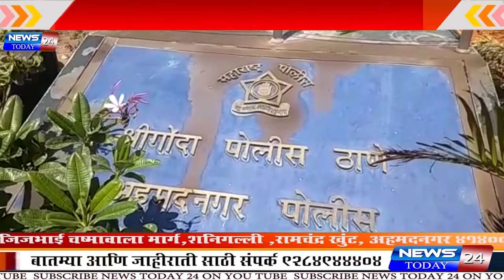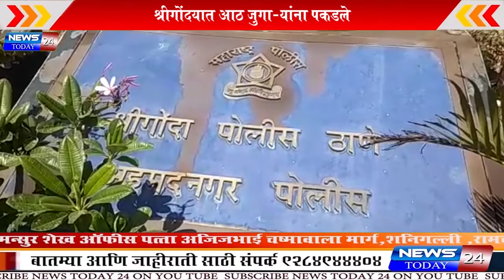श्रीगोंदयात आठ जुगा-यांना पकडले